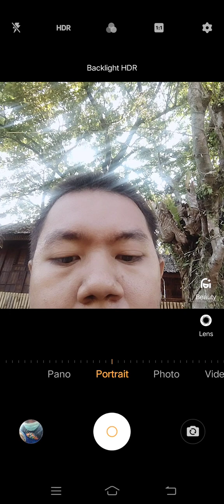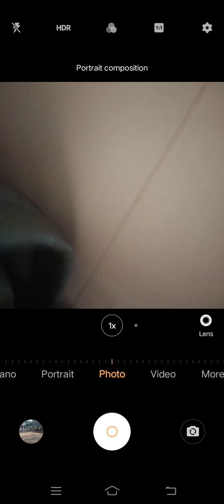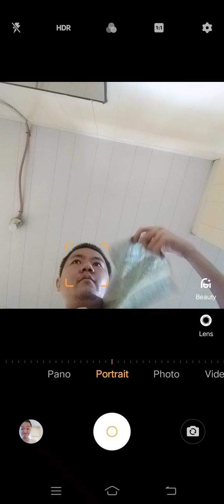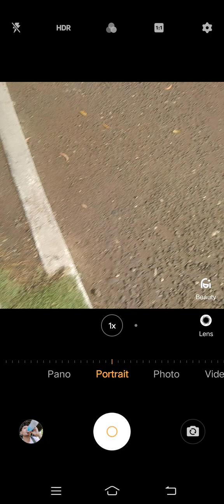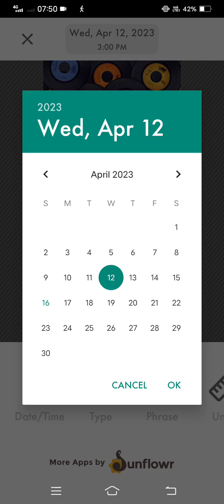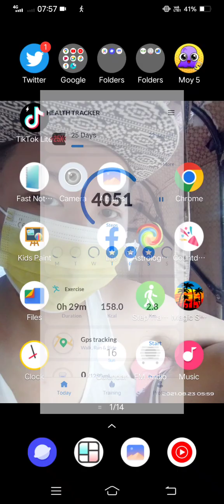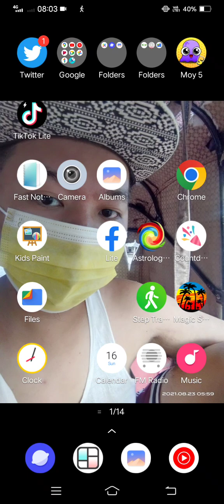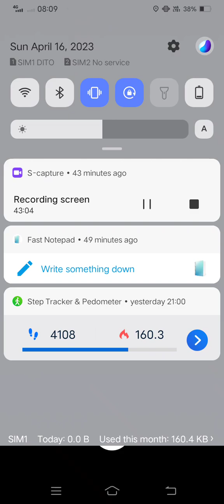Marvin Rey — Vlog 15,039